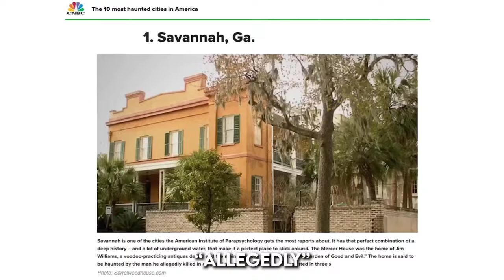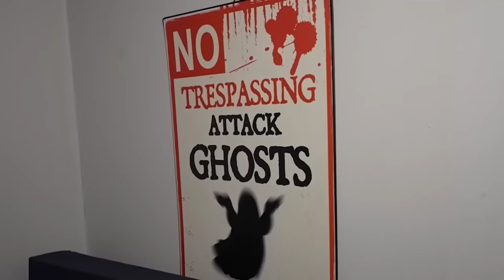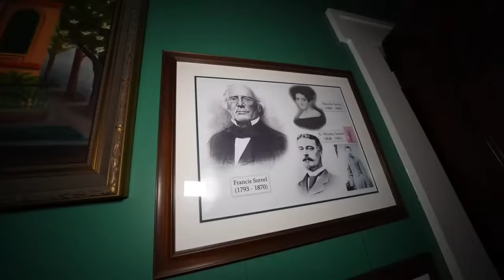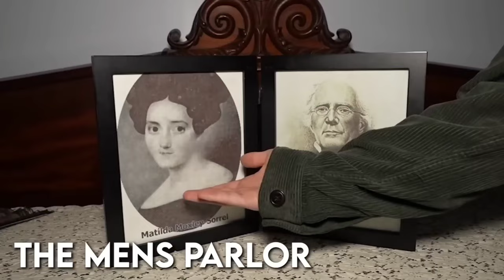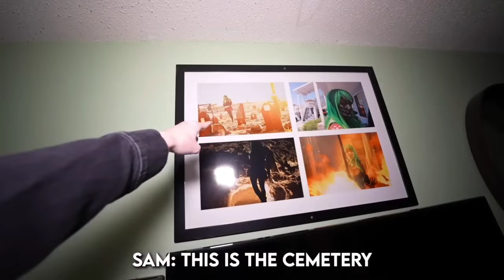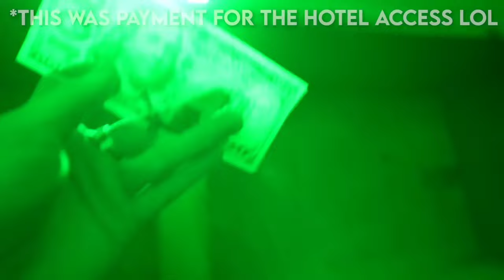Sam and Colby Out of Context / Funny Moments (Part 39)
Part 39. Please drop a sub and like if you enjoyed!

Videos used ➣